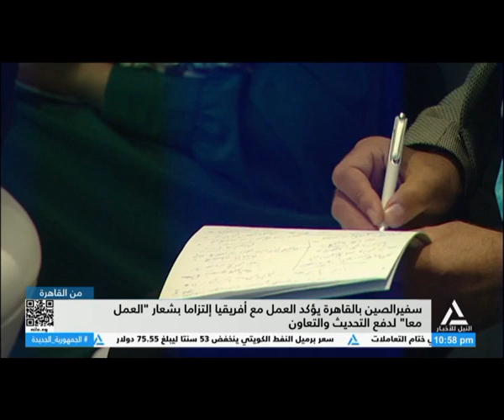سفير الصين بالقاهرة يؤكد العمل مع أفريقيا إلتزاما بشعار العمل معا لدفع التحديث والتعاون